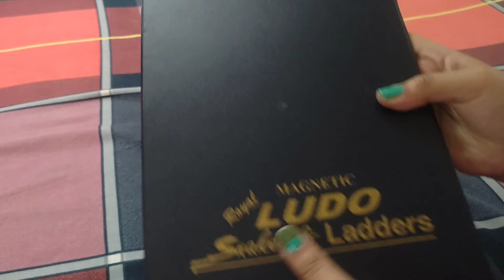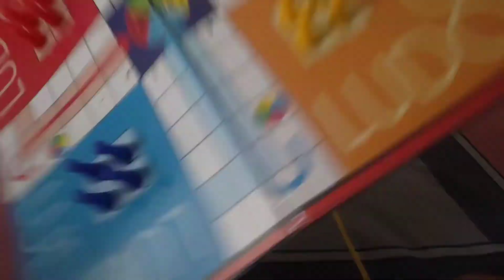Magnetic ludo Lets fun with magnets